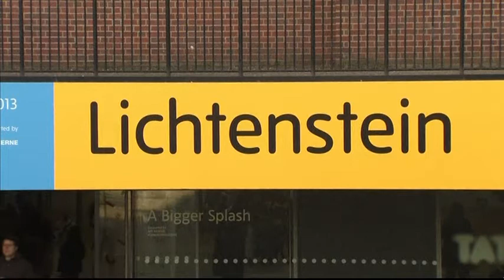1192LI UK-ROY LICHTENSTEIN SHOW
1192LI UK-ROY LICHTENSTEIN SHOW